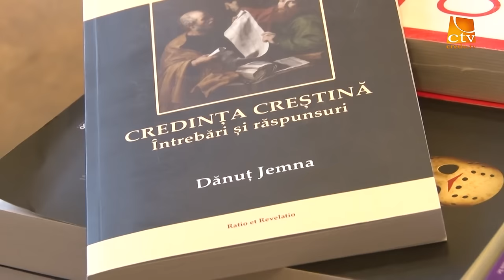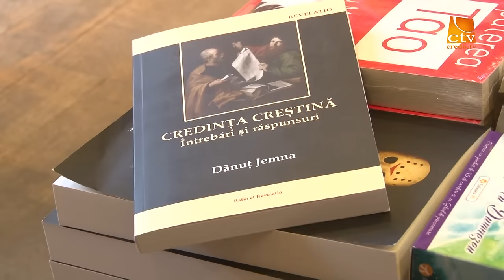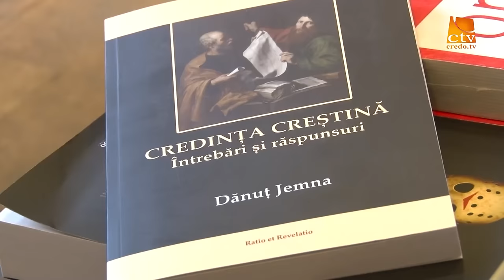Interviu - Dr. Dănuț Jemna - „Credința creștină, întrebări și răspunsuri”